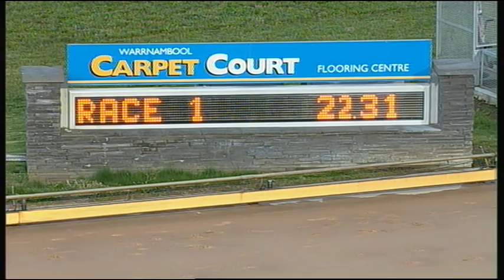WBL THU 24 SEP 15 R1